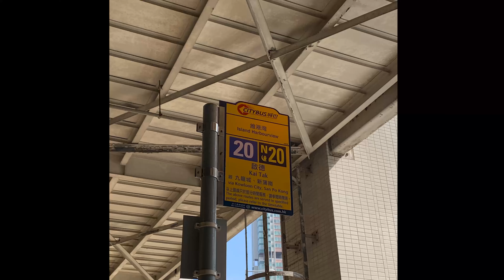[4周年台慶]城巴ctb 20綫-來往啟德 縮時行車影片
九龍市區巴士路線20，由城巴營辦，來往啟德（沐安街）及大角咀（維港灣），途經啟德北、新蒲崗、九龍城、何文田、油麻地（窩打老道）及旺角西（海泓道）。

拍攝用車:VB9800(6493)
拍攝日期及時間:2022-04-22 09:30
影片等級:N

1.Thefatrat-Oblivion
你呢三個動作都係對我嘅一個大大嘅支持，最後唔好唔記得撳埋鐘仔，咁先可以接收到我最新嘅影片 ! 多謝大家